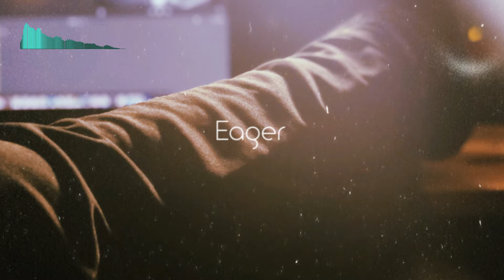SF $teezy - Eager [Prod. by C Fre$hco]